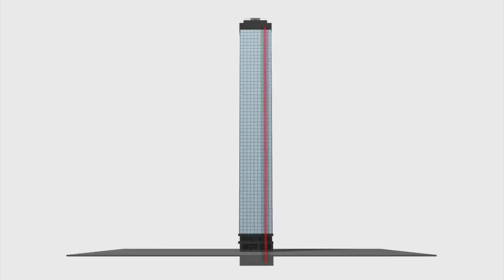Body of 80-year-old woman found in high-rise garbage chute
The body of an elderly Chicago woman was found in a garbage dumpster at the bottom of her upmarket apartment building on Monday.

Concerned about her mother's whereabouts, Barbara Laken reported Florence Banta, 80, missing to police on Saturday. Banta, who lived on the 17th floor, was found in a dumpster at the bottom of the building's garbage chute by a maintenance worker early on April 1.

Investigators have yet to determine whether she was murdered or climbed into the chute herself.

Saturday's police alert describes her as 'a fragile woman who may be suffering with anxiety and may be upset.'

A spokeswoman for the Cook County Medical Examiner said an autopsy performed on Tuesday was inconclusive and the precise cause of death was 'pending further investigation.'

A similar death occurred in February last year when a teenager with Down syndrome and autism plunged 46 floors down a garbage chute in the same building.